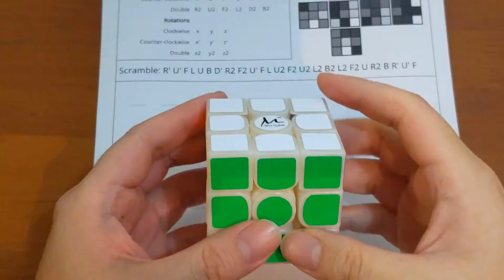FMC 盡情換面：顏色符號記憶！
解 FMC 最少步數解，很多人都會說「不要寫換面符號 x y z」。這並不是叫你不能換面，相反地，是假裝你沒換面的樣子來寫轉動代號。也就是說，並不是根據你怎麼拿方塊來決定方位，而是看你轉的是哪個顏色的面。
這部影片解釋背後的緣由，以及如果不能寫 x y z 的話該怎麼辦

Q: 0:40 是什麼意思？
A: (R F' y L') 和 (R F' F') 這兩個效果一模一樣，但是前者很難看出來可以消步，而後者很容易發現可以合併成 R F2

Q: 每個面顏色對應的轉動符號，是特別指定(規定)嗎？還是可變更？
A: 分兩個角度回答：
以 FMC 來說，不算有規定：解法都是從打亂完拿著的定位繼續解，和每一面是什麼顏色無關，所以只要解法能夠把方塊還原回來，無論是藍上橘前打亂，或是把黃色貼紙換成黑色，同一個解法仍然可以還原。因此解 FMC ，轉動符號對應到的顏色不是特別指定，只要你對你的方塊配色有固定的記法，對你來說就不會有問題。不過把 U 放白色、綠色放 F 的好處是考卷上的圖案就是這樣的方位打亂，所以你正打亂以後比較容易對照有沒有轉錯。

以 3x3 競速來說，沒有 U, D, ...，所以這個問題不成立。不過打亂區的人也會用「白上綠前」的定位打亂。如果沒有白色，會用最亮的面；如果沒有綠色，會拿前後左右最暗的顏色放在前